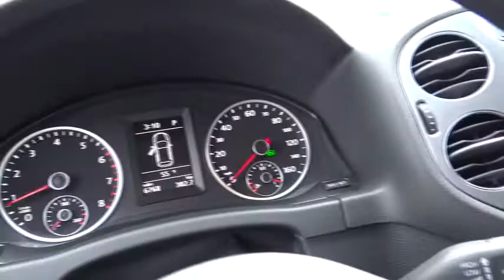2012 Used VOLKSWAGEN Tiguan Sacramento,Carson City,Lake Tahoe,Winnemucca,Reno NV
2012 VOLKSWAGEN Tiguan 4WD 4DR AUTO S W/SUNROOF - Stock#: CW605533CP - VIN#: WVGBV7AX7CW605533